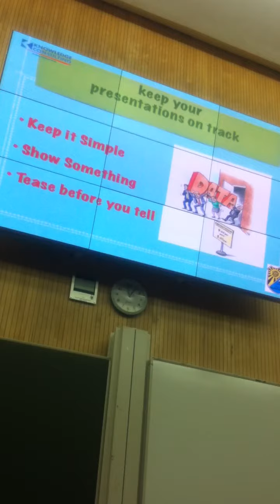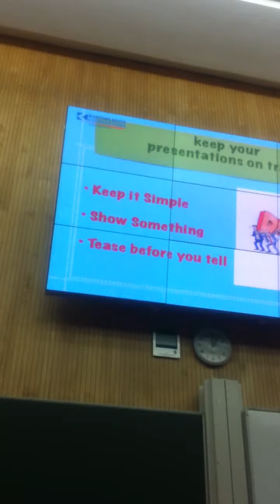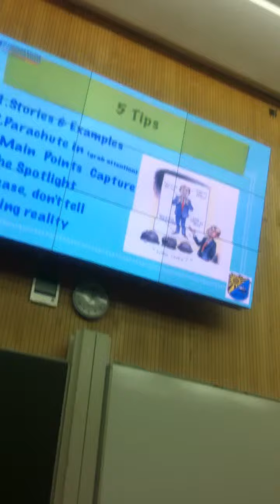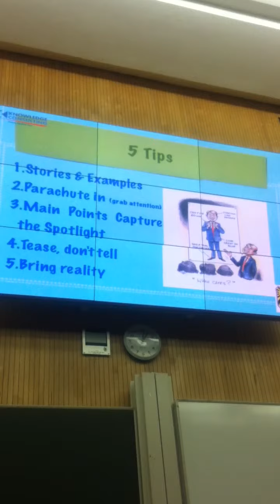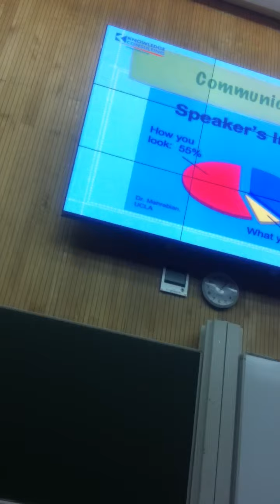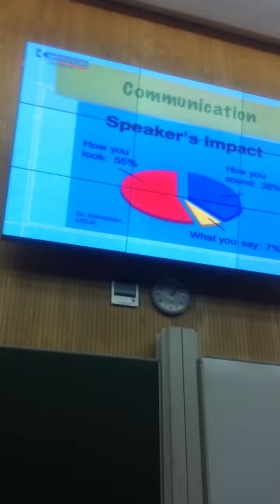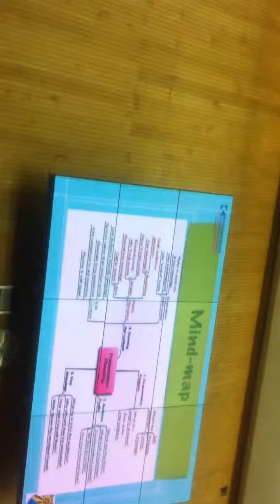Storytelling, Hamza Taqi lecturing at Kuwait University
The Power of Presenting by Eng. Hamza Taqi, MCIM to Kuwait University Business College.
Illustrating the power of using stories when presenting to engage your audience and capture their attention.